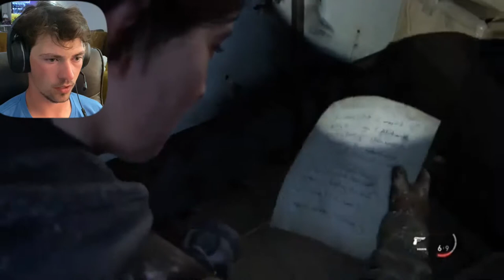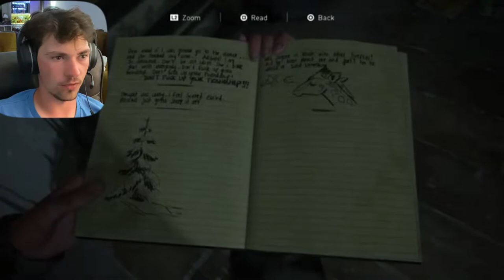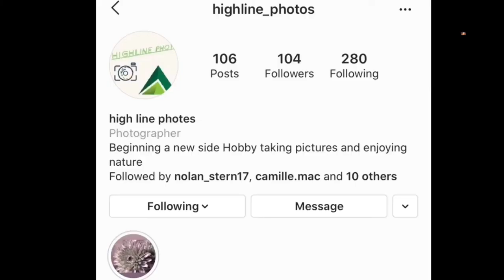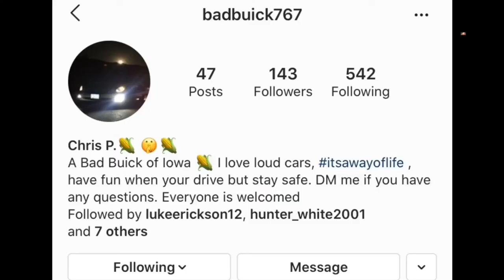THE LAST OF US PART II- Part 2/ Why?